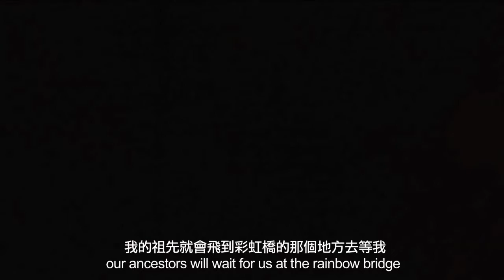國藝會補助成果—墨魂 Inky Soul／陳惠美